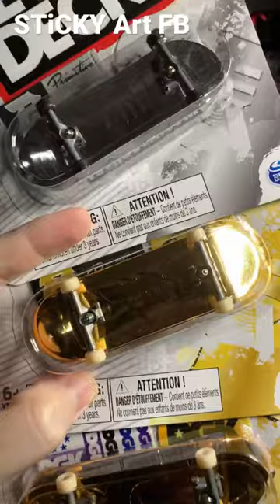5 Things Tech Deck Needs to Bring Back!😎